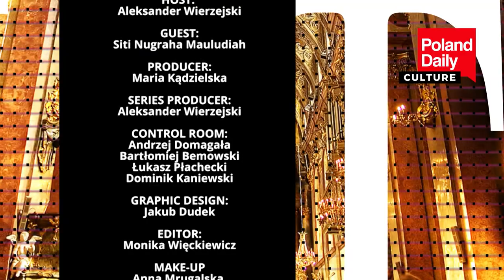Poland and Indonesia celebrate the 65th anniversary of establishing mutual relations